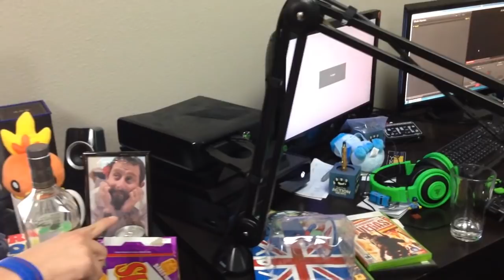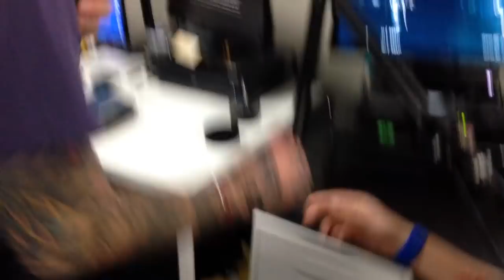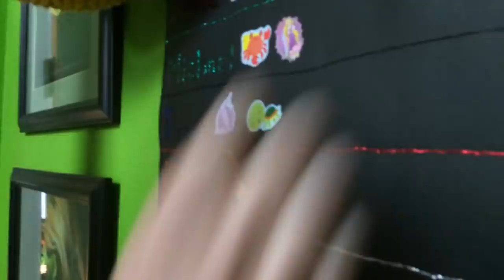GO! #39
In the 39th episode of GO!, the first person who kills a lion, a tiger, and a bear becomes this week's victor and gets a sticker to add to their collection.